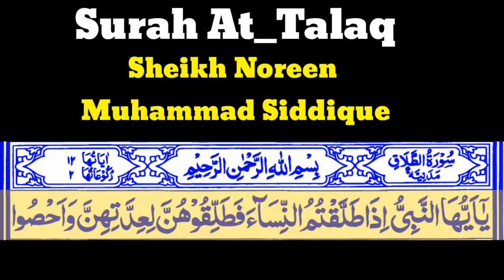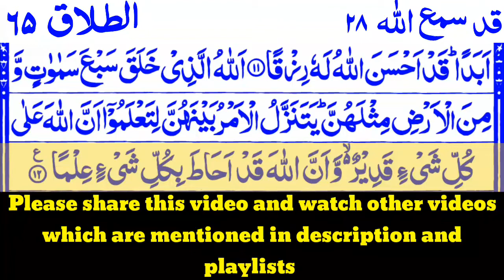Surah At_Talaq 65 By Sheikh Noreen Muhammad Siddique With Arabic Text